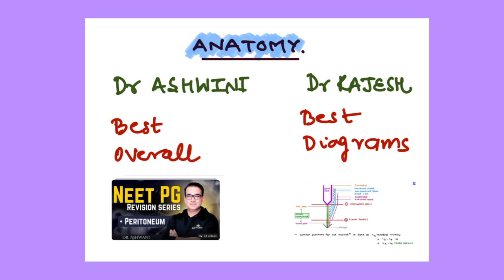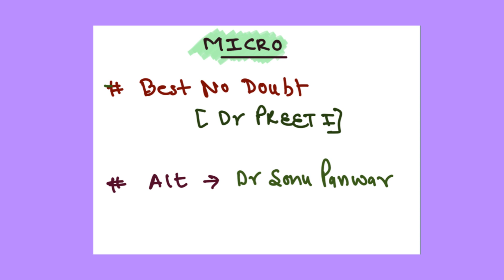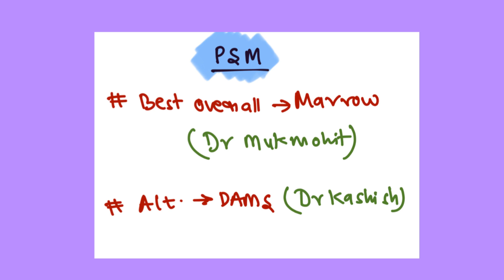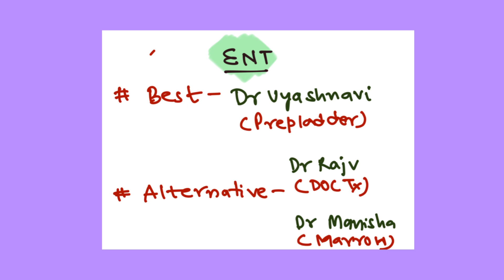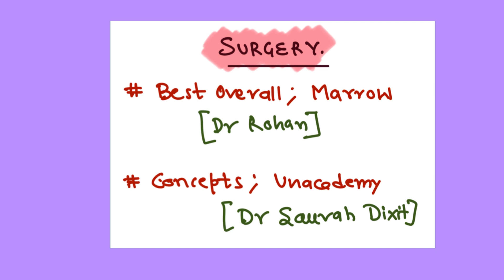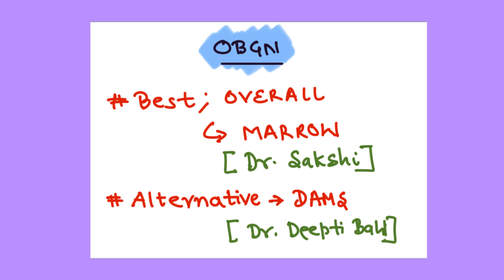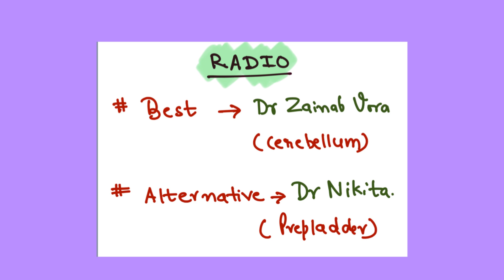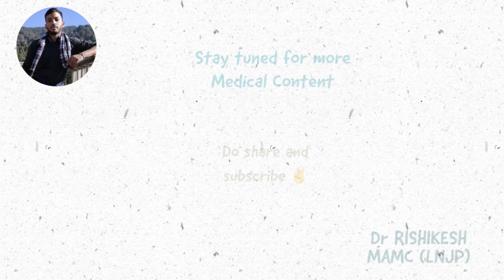Best Faculty Of Each Subject For NEET PG and FMGE || Top Faculty || Best Teachers Online for MBBS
Best Faculty of ALL 19 subject For NEET PG and INI CET | Top faculty
Dr Rishikesh MAMC